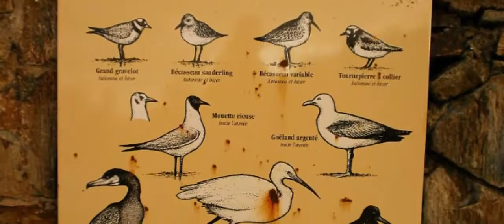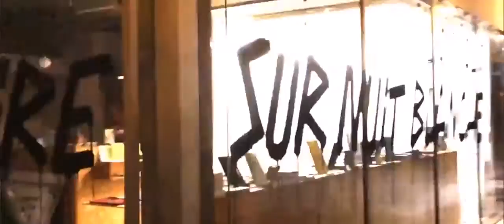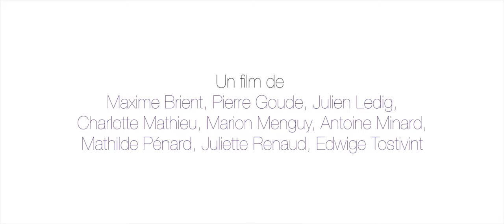WAR IN DA JUNGLE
Documentaire très instructif datant de 2016.
Réalisé en deux jours par des étudiants de l'école ESG Rennes, sous la direction de François Le Gouic.